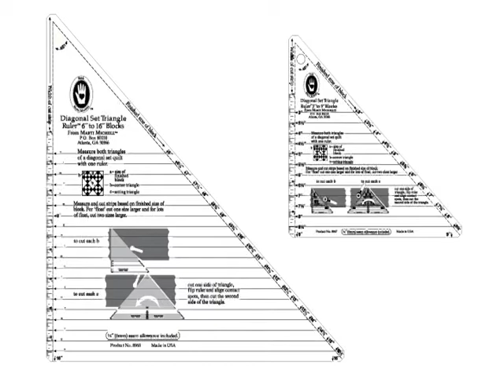Diagonal Set Triangle Rulers - 2 of 4, Introduction (cont.)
Marti discusses diagonal set quilts and using Diagonal Set Triangle rulers. Rachel's Baskets is hanging in the background. The Diagonal Set Triangle Ruler is used to cut the setting and corner triangles for this quilt.

1:24 Meet the large and small no-flip Full Size Diagonal Set Triangles Rulers. Get the rest of the story and see why there are cutting jobs that makes each of the rulers more desirable. That is why so many people own all four!